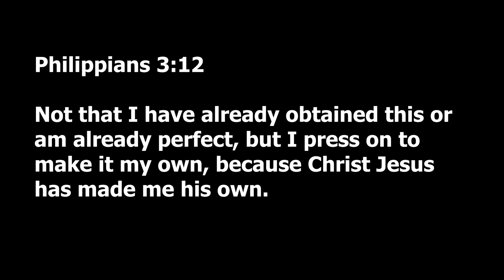My Final Video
Hey guys, today is my last day on the internship so to celebrate I've put together some of my favourite moments from our YouTube channel!